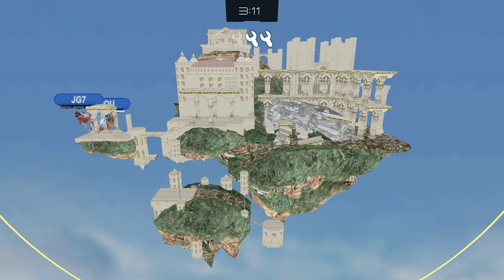Car Ball Boom Boom Clips